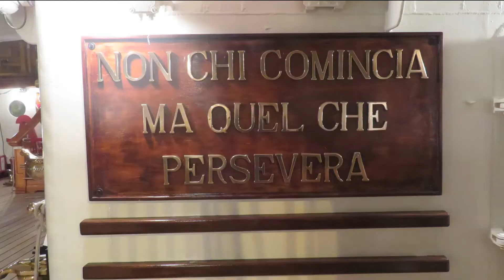Lions - Amerigo Vespucci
Taranto, sabato 28 ottobre 2017, visita alla Amerigo Vespucci, organizzata da Dimitri Galullo con il Comandate Roberto Recchia, originario di Putignano, come guida speciale.